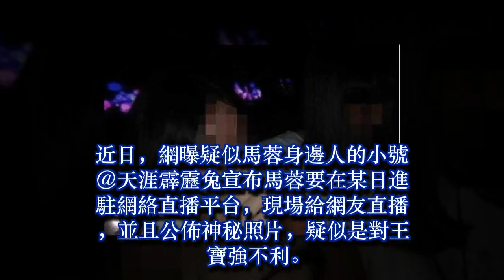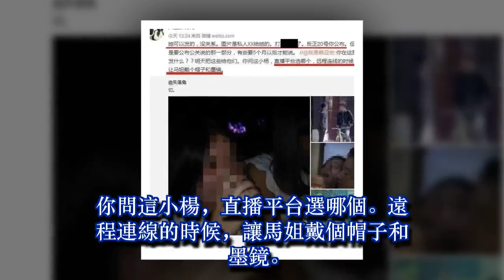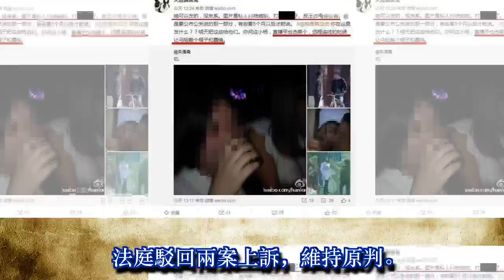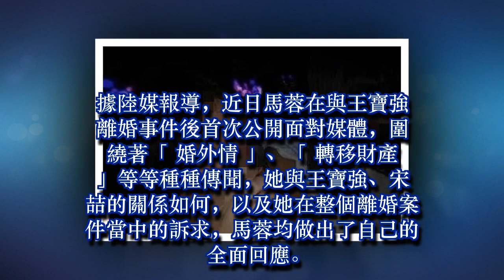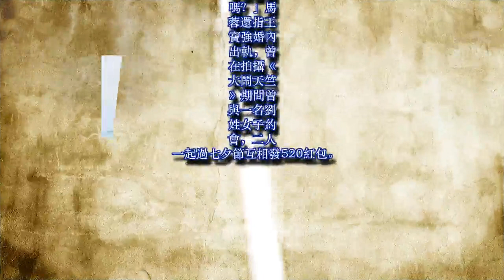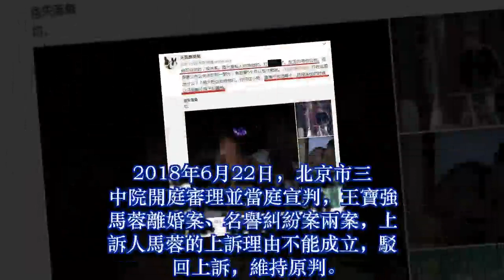馬蓉在直播平台公開王寶強難以啟齒的照片！網友：委屈馬蓉了！